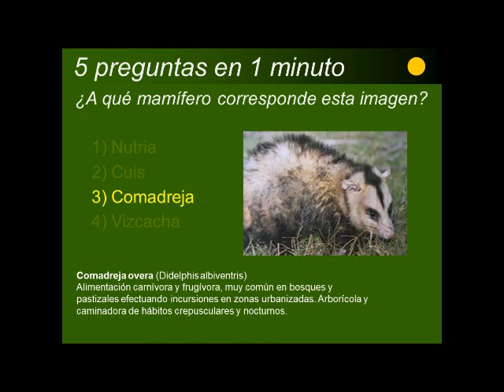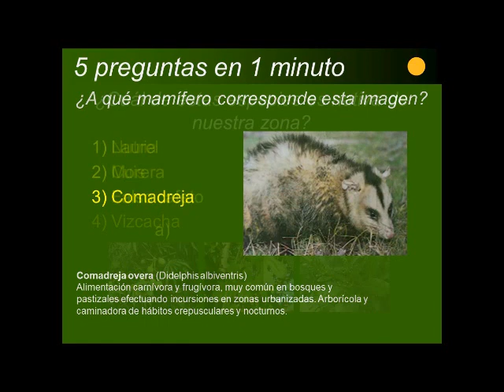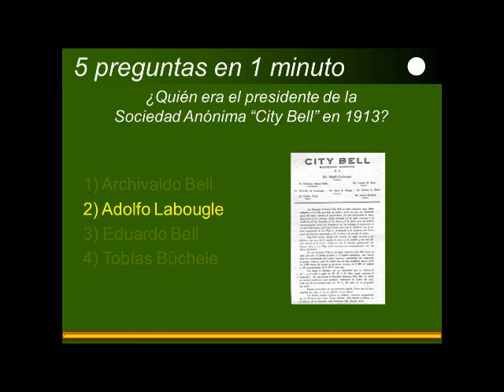5 preguntas sobre City Bell en 1 minuto (1)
Otra forma de pasar la cuarentena...